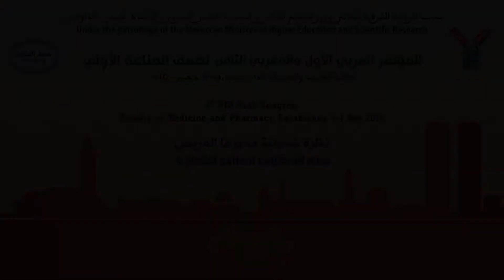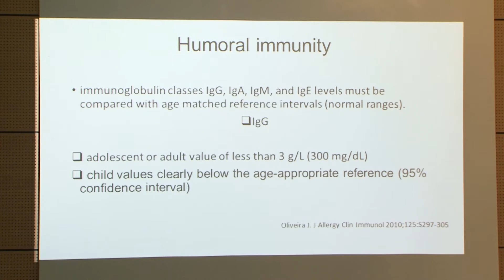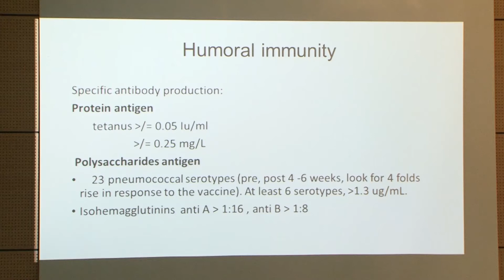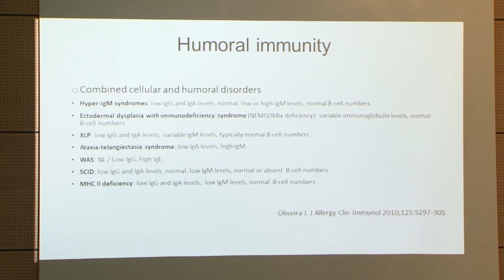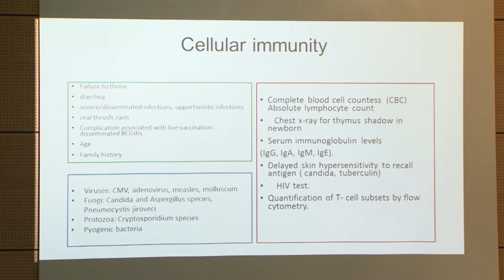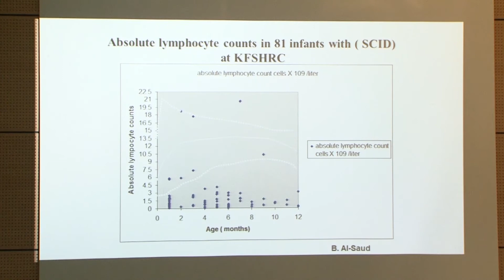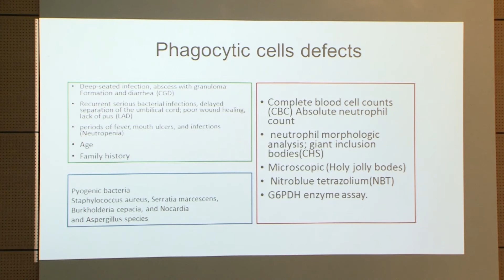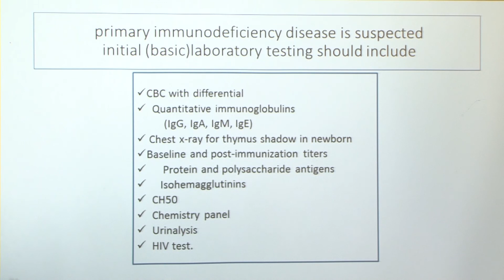dr bandar al saoud